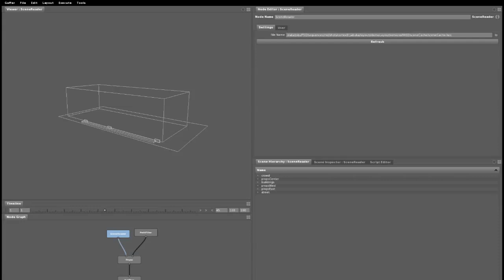Gaffer | DigiPro 2013 Gaffer Scene hierarchy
Taken from the 2013 DigiPro presentation, this video shows a complex scene hierarchy being explored in Gaffer.
Top level bounding boxes are expanded to reveal their contents, and path filtering is used to identify and modify a subsection of the scene contents.

Original Video content is coming soon! Support me for more content:

Send Bitcoin:
14nRPr2MKVWqN59hVouhKGUrHu4a2oPmv4

Send Ethereum:
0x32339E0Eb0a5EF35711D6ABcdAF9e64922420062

Send Ripple:
r91Czz1cxut2zeY4AUD5zRi3yJU4TZcoix

Send Litecoin:
LPNBJmngqq5HjmdcfdmM91xU7SVpW9qTMJ

Send ZCash:
t1SDcXeuBpoTcdbSAJ2RmSwMFmKKFSiL8XQ

Send Dash:
XyScJ3yS9LhyQWEnDxfxmk8WYGHtsrfpuD